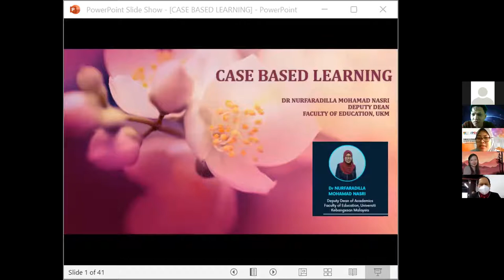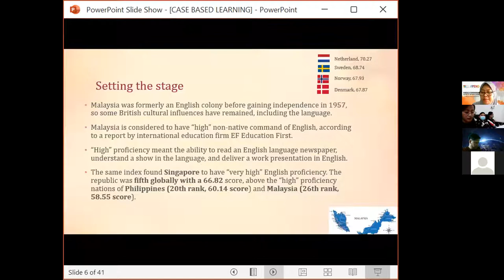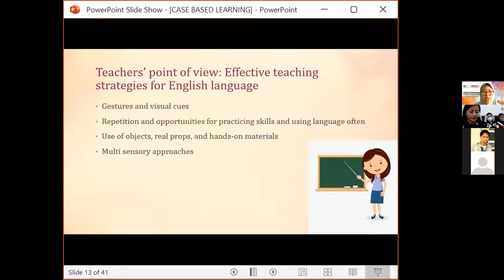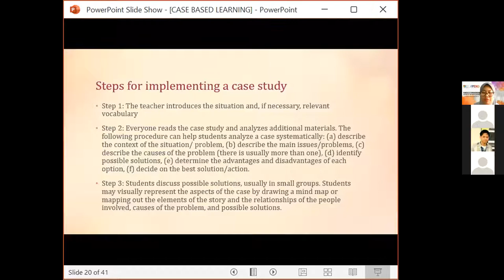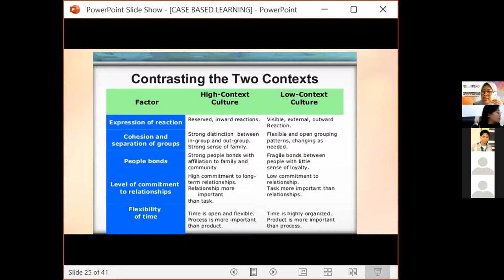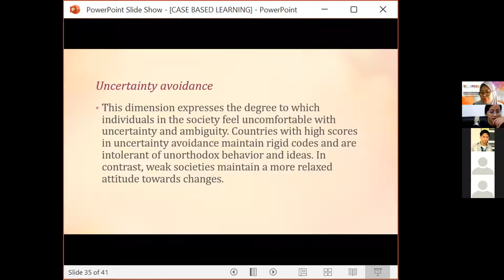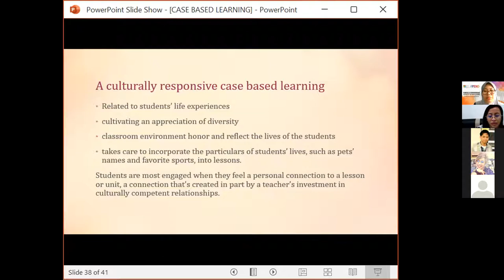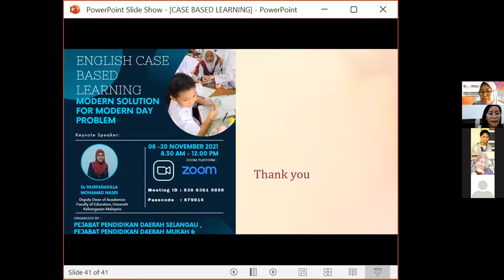English Case Based Learning (Workshop with Dr Nurfadilla)